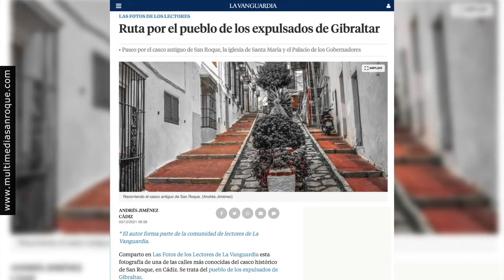NOTICIA REPORTAJE SAN ROQUE 9 DICIEMBRE 2021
El diario La Vanguardia de Barcelona ha publicado en la edición del pasado día 3, en el espacio las fotos de los lectores, una fotografía de San Roque, a la que se une la historia de la ciudad.